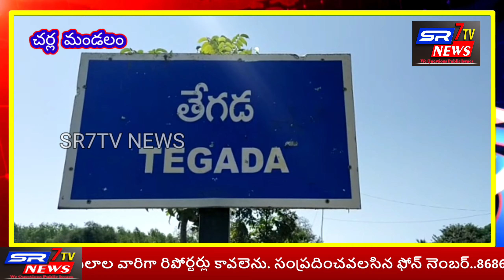చర్ల మండలంలో ఫిబ్రవరి 18న జరగనున్న తేగడ మహాశివరాత్రి జాతరకు ఏర్పాట్లు చేస్తున్న ఆలయ కమిటీ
*ఫిబ్రవరి 18 న జరగనున్న తేగడ మహాశివరాత్రి జాతరకు ఏర్పాట్లు చేస్తున్న ఆలయ కమిటీ*

కొత్తగూడెం జిల్లా చర్ల మండలం తెగడ గ్రామపంచాయతీ పరిధిలోగల తేగడ భద్రకాళి సమేత వీరభద్రస్వామి కళ్యాణ మహోత్సవం శనివారం జరుగుతుందని ఆలయ అర్చకులు ఎలమందల బాను ప్రకాష్ అన్నారు , ఈ సందర్భం గా ఆయన మాట్లాడుతూ తర తరాలుగా ఆలయం ఉత్సవాలు నిర్వహిస్తున్నట్లు ఇది వంశపర్యపరంగా ఆలయ బాగోగులు చూసుకుంటూ   మహాశివరాత్రి ఉత్సవ జాతర నిర్వహిస్తున్నాం అని అన్నారు .ఈ జాతరకు లక్షలాదిగా భక్తులు విచ్చేసి మొక్కులు తీర్చుకోన్నారు